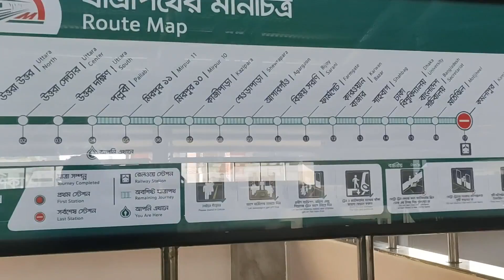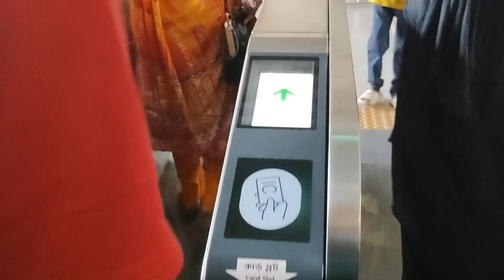ঢাকা মেট্রোরেলে প্রয়োজনীয় যাতায়াত বেড়েছে রাজধানীবাসীর ।। Dependence on Dhaka Metrorail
প্রিয় দর্শক আপনাদের স্বাগত জানাই toy's vlogs চ্যানেলের নতুন ভিডিওতে। আজকে আপনাদের মাঝে শেয়ার করবো রাজধানীর মিরপুর-১২ নম্বর থেকে মিরপুর-১০ পর্যন্ত সংক্ষিপ্ত মেট্রোরেল ভ্রমনের অভিজ্ঞতা। বর্তমানে ১২ ঘন্টা চলাচলের নতুন সময়সূচি অনুযায়ী চলছে মেট্রোরেল। ৩১ মে ২০২৩ তারিখ থেকে সকাল ৮টা থেকে রাত ৮টা পর্যন্ত ট্রেন চলাচলের নতুন সূচি কার্যকর হয়েছে। নতুন সময়সূচিতে এখন ঢাকাবাসীর নির্ভরতা বেড়েছে মেট্রোরেলের উপর। যে কারণে আগের চেয়ে অনেক বেশি মানুষ যাতায়াতে মেট্রোরেল ব্যবহার করছে। মেট্রোরেলের সাপ্তাহিক ছুটি মঙ্গলবারের পরিবর্তে শুক্রবার করা হয়েছে। ঢাকা মেট্রোরেল উত্তরা থেকে আগারগাঁও পর্যন্ত চলাচল করছে। এই পথে ৯টি মেট্রোরেল স্টেশন থেকে যাত্রীরা উঠানামা করতে পারবে।

Dear viewers welcome to the new video of toy's vlogs channel. Today I will share with you the experience of a short metro rail journey from Mirpur-12 to Mirpur-10 in the capital. At present, Metrorail is running according to the new 12-hour schedule. The new schedule of trains from 8 AM to 8 PM has come into effect from 31 May 2023. In the new schedule, the dependence of the people of Dhaka on the metro rail has increased. Due to which more people than ever are using Metrorail for commuting. Metrorail's weekend has been changed to Friday instead of Tuesday. Dhaka Metrorail is running from Uttara to Agargaon. Passengers can board and alight from 9 metrorail stations on this route.